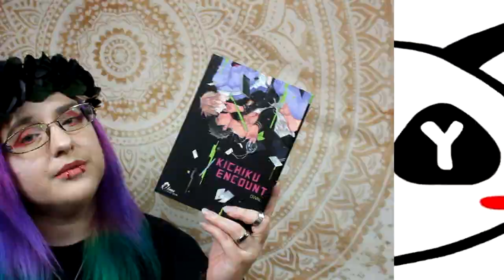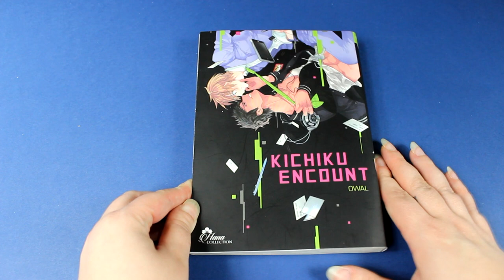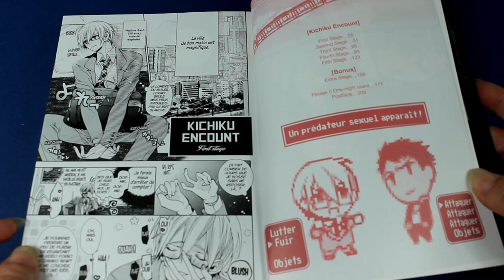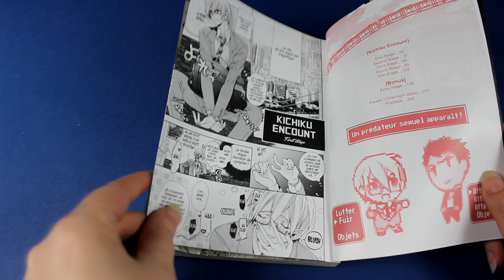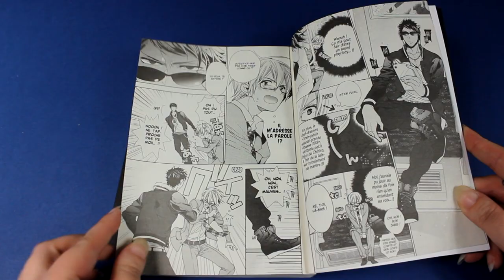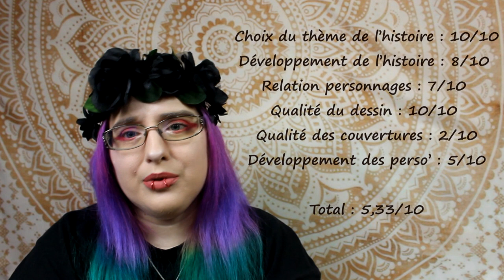[Critique manga] Kichiku Encount (yaoi//éditions boy's love)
Résumé
Hajime Satô, 25 ans, fait de son mieux chaque jour pour survivre dans une entreprise qui ne se gêne pas pour l'exploiter. Alors qu'il rentre chez lui avec le premier train du matin, exténué par plusieurs jours de travail sans repos, il entend une vidéo porno résonner dans le wagon où il se trouve (ce qui ne manque pas de provoquer une certaine réaction entre ses jambes) ! Tandis qu'il cherche d'où proviennent ces sons, son regard se pose sur une espèce de beau gosse aux allures de play-boy…
Ce dernier, pour se faire pardonner (!?) d'avoir mis Hajime dans cette malencontreuse situation, décide de l'emmener dans les toilettes publiques pour s'occuper de lui. Comment réagira le pauvre jeune homme dont la virginité est grandement menacée… !?